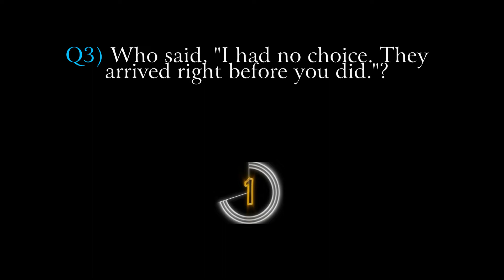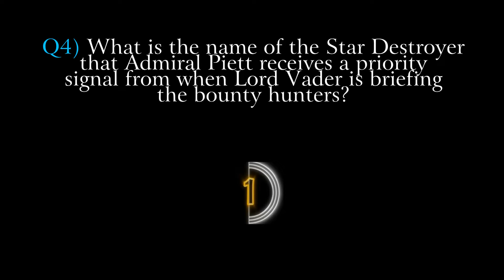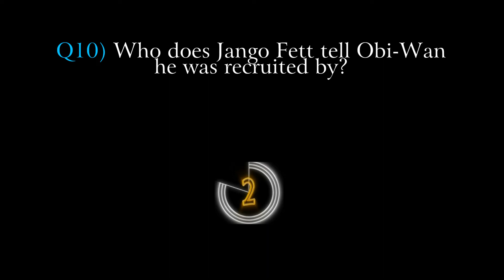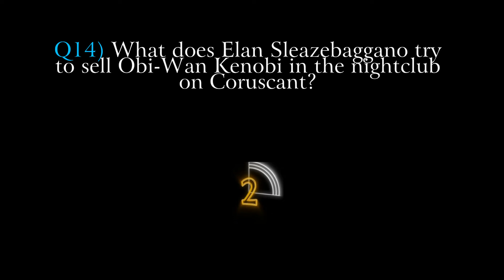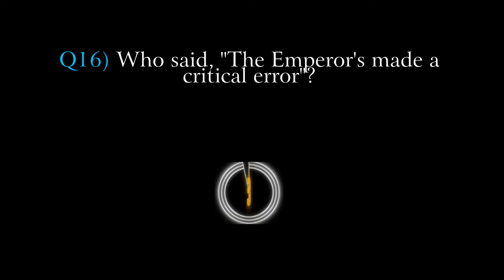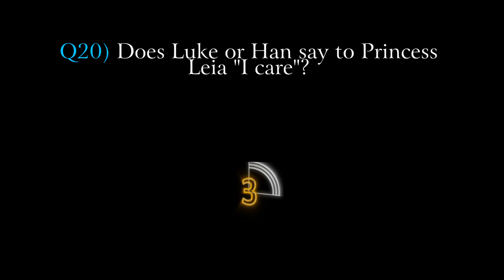STAR WARS Trivia Challenge (Volume 2) | 20-Question Speed Quiz! | It's TRIVIA THERAPY!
In this edition of TRIVIA THERAPY, you will be challenged with questions from the amazing universe of STAR WARS!  Our videos are narrated, so you can take them on the go.  Do you have what it takes to get all the answers right?  Let's find out!